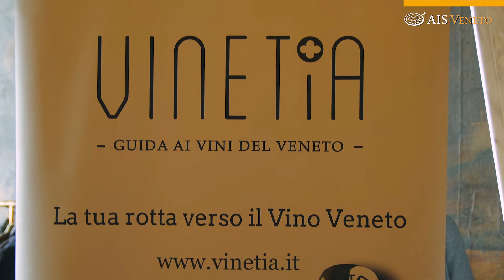VINETIA.IT | L'Associazione Italiana Sommelier Veneto presenta la guida | Il |Servizio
L'Associazione Italiana Sommelier Veneto presenta l'edizione 2022 di Vinetia.it – Guida ai vini del Veneto, portale online dedicato alle eccellenze enologiche della regione, che sarà consultabile al sito vinetia.it